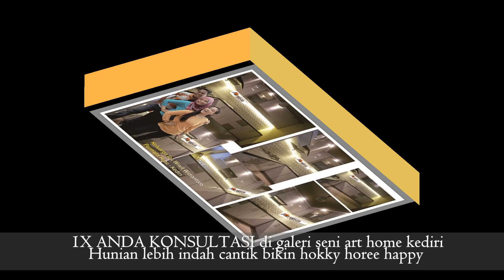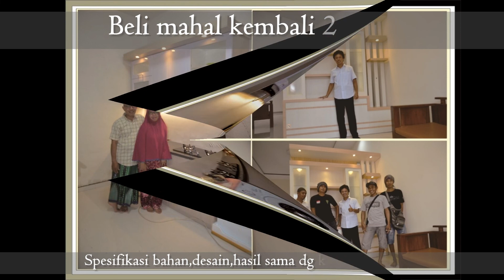Desain interior kediri .Pemasangan kitchen set & wardrobe tv rumah minimalis lebih indah & menarik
Matur suwun Rumah Surga
Keluarga Bapak Jatmiko - Pengacara
Simpang lima gumul - Kediri

Monggo Pinarak...

1. ANDA pasang, Rusak 1 Tahun karena Lembab, Bukan karena Kebocoran, Kami Ganti BARU atau UANG KEMBALI !!!
2. Anda Datang, Desain Gratis...
3. Bila ada Interior yang lebih Murah, Berkwalitas seperti Hasil Karya Seni Kami,
4. Konsultasi Gratis
5. Langsung mengerti Bahan-Bahannya
6. Langsung mengerti Proses pembuatannya
7. Langsung melihat,meraba hasil contoh-contoh karya seninya
8. Plywood Multiplacks Oven
9. Sketch Desain 3D Sesuai Ruangan & Permintaan Anda.
10. Dilapisi Anti Rayap Kuat dg kelembapan.
11. Dikerjakan Oleh Tenaga Ahli.
12. Tusiran Sudut dg Resin,Katalis, Talek.
13. Handle Huben
14. Engsel hidrolis otomatis.
15. HPL segala Motif bermutu tinggi Anti Gores.
16. Sentuhan Seni Lighting yang menambah keindahan.
17. Kombinasi Stainless stell lebih elegan.
18. Kaca dg Frame Aluminium khusus.
19. Aksesoris Sesuai Model
20. Kombinasi dg TOP ABSOLUTE GRANIT Terbaik sesuai permintaan
21. Testimoni Sudah Banyak Pemesan yang horee bahagia menikmati.
22. Sudah Terbukti Hasil Karyanya dengan bekerjasama
23. Sesuai Promosi Online dan Iklan di JTV, Rusak ganti baru atau uang kembali, Kemahalan
14. Bekerjasama dg 4 BANK BUMN , Untuk Njenengan bisa KREDIT Dg BUNGA SANGAT RINGAN ( Khusus area wilayah sekarisidenan Kediri )
Kediri,Blitar,Tulungagung,Trenggalek,Jombang,Nganjuk & Madiun.

Matur Suwun